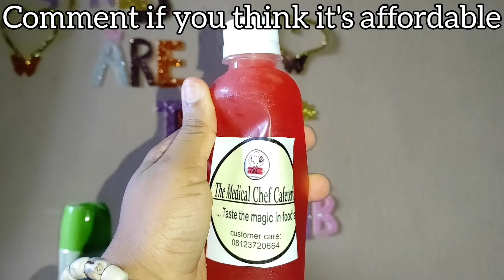I had to lie about this brand's products || Shop + cook with me || Weekends in ABSU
Today, I took you with me through out a typical boring weekend in the life but I tried to make it as interesting as possible.I really hope you enjoy(ed) watching 😁

I love and appreciate you. You are special, you are worth everything good. You are strong, you are beautiful. You are doing amazing for yourself and God will bless all your hard work with fruitful success in the end. God bless you for me. Have a lovely week ahead 🤗